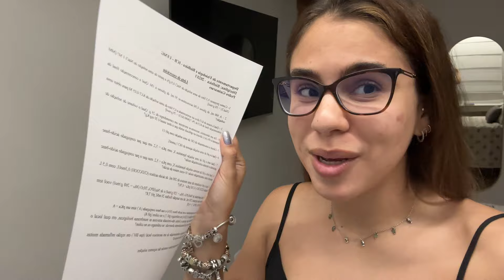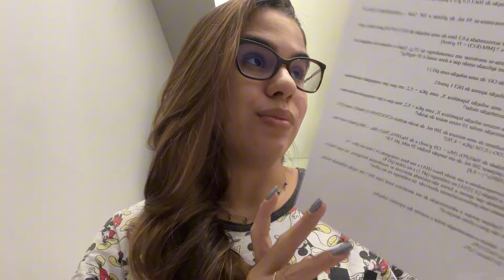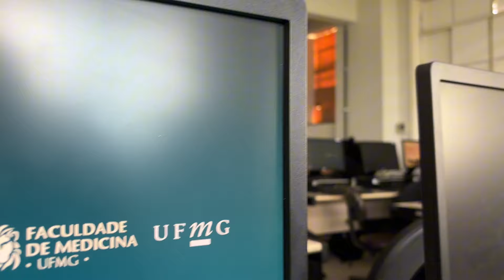COMO ESTÁ O INÍCIO DO SEGUNDO SEMESTRE NA MEDICINA UFMG? I MEDVLOG#11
oioi gente ✨
hoje vim compartilhar com vocês o início dos meus estudos na medicina ufmg!! muito obrigada por assistirem!!🥰

🏥MÉTODO QUESTIONA
CUPOM: BELLEQUESTIONA

✨subs: 9860